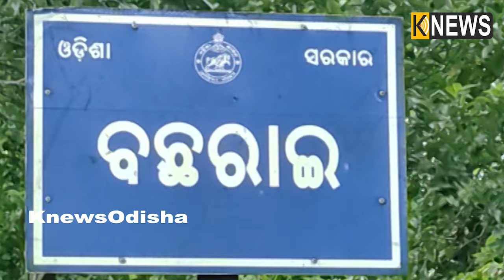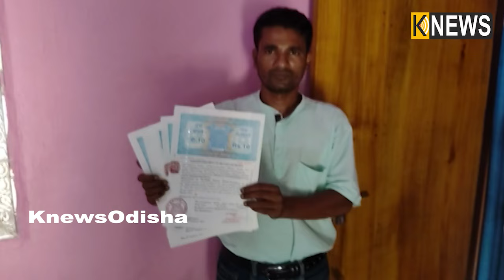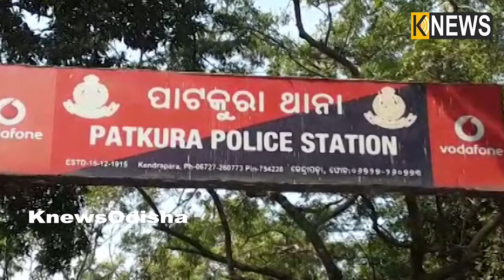ବଡ ବିଜନେସ୍‌ ପ୍ଲାନ୍‌ କରାଇ ୪୦ ଲକ୍ଷ ଟଙ୍କା ଠକିଦେଲେ ଧରମ ଭଉଣୀ ଭିଣୋଇ || Knews Odisha